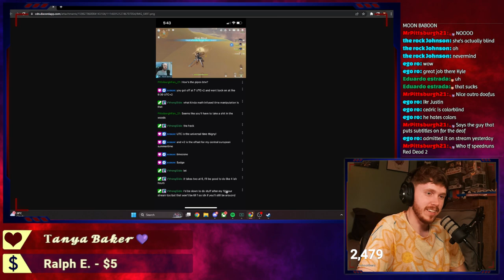It Takes Two FULL PLAYTHROUGH w/ Cedric | PART 1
After planning to do this for a long while, myself and Cedric finally begin our playthrough of It Takes Two!

Say hi in chat! It gets lonely sometimes 🥺